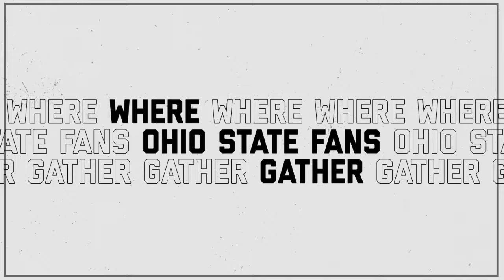Jack Sawyer discusses how much being named a captain means to him, talks about OSU's prep for Week 1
Ohio State defensive end Jack Sawyer met with reporters on Wednesday and said how much being an Ohio State team captain meant to him and discussed OSU's prep for Week 1.

Head to Eleven Warriors to stay up to date on Ohio State football, basketball, recruiting, and other news:

Follow 11W on social media!